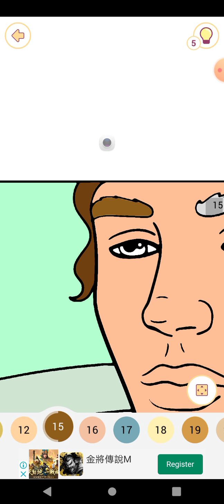Coloring Part 1